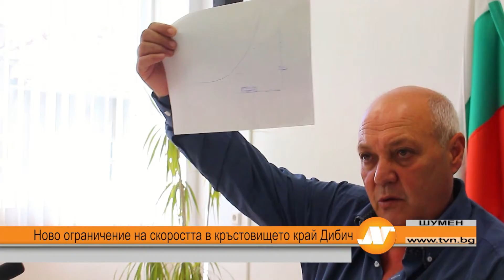Емисия новини 21:30 часа Добрич 16 май